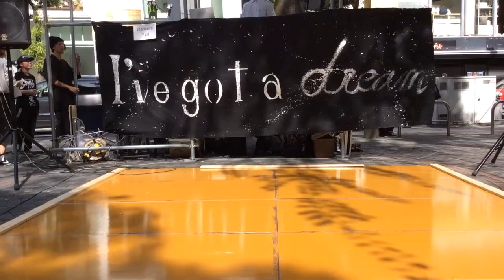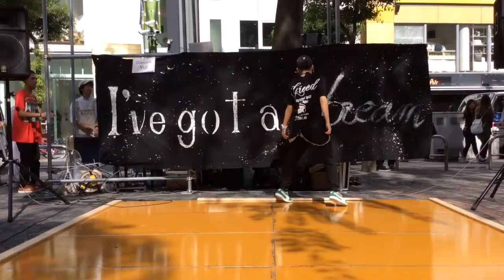I've got a dream at 三角公園 Yui